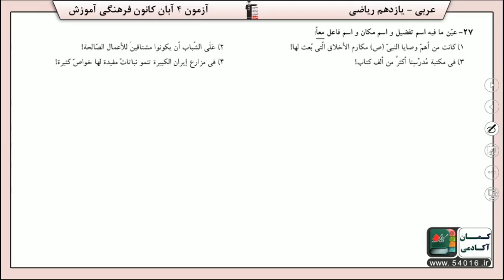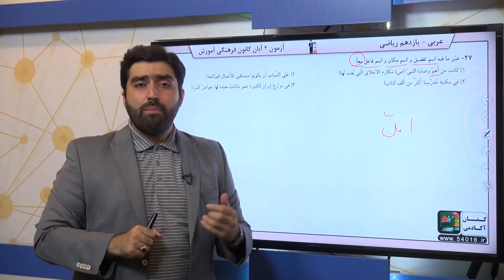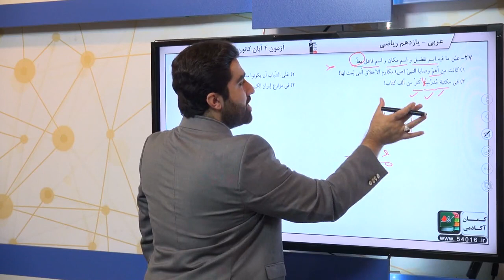پایه يازدهم رياضي عربي 2 قواعد اسم وزن کلمات سوال 27 درصد پاسخگویی 40